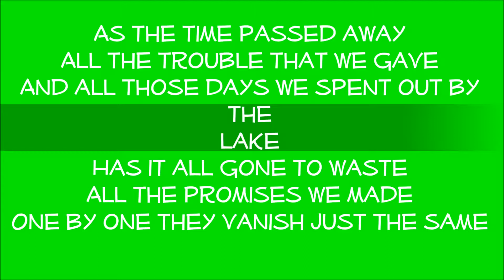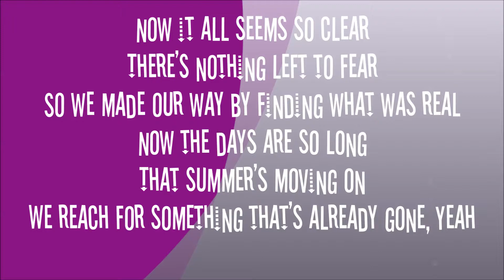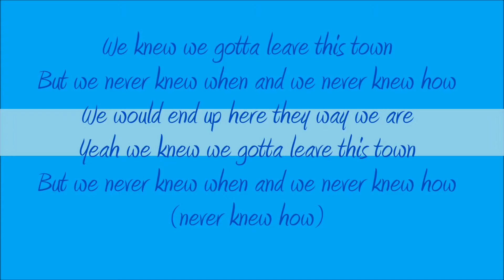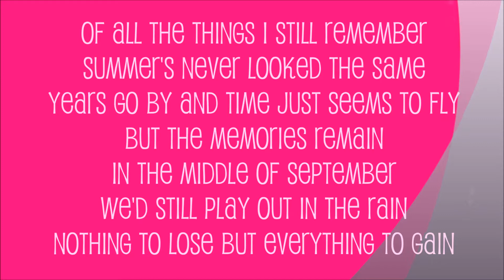September (by Daughtry - Lyrics on Screen)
"September" by Daughtry. From the album "Leave This Town". Enjoy :)